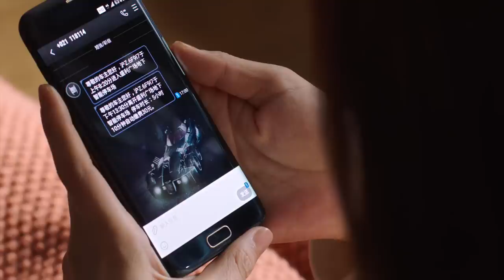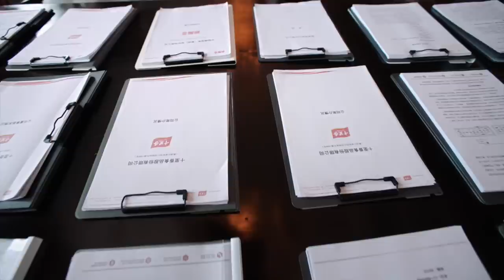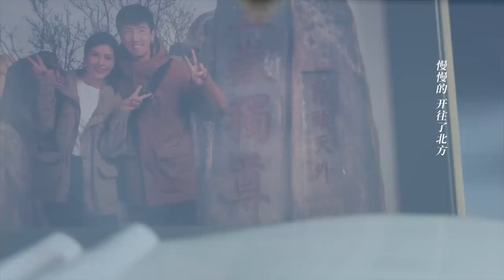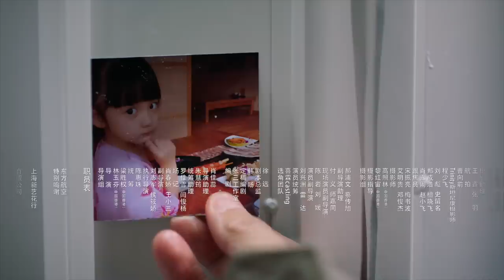ENG SUB【完美伴侣 Perfect Couple EP 21】 (高圆圆，张鲁一主演）